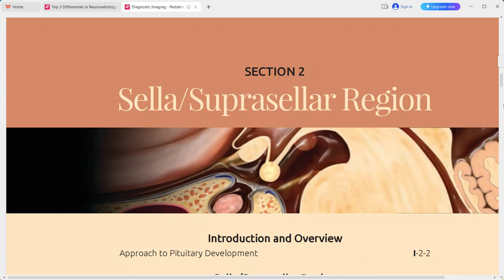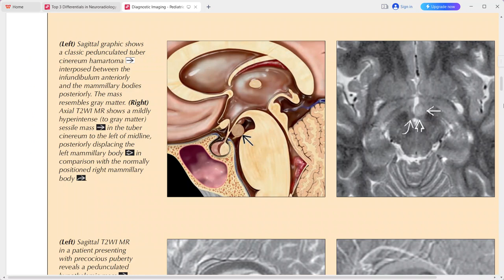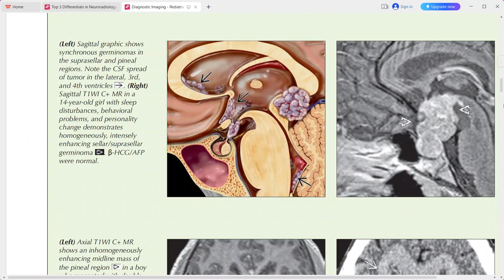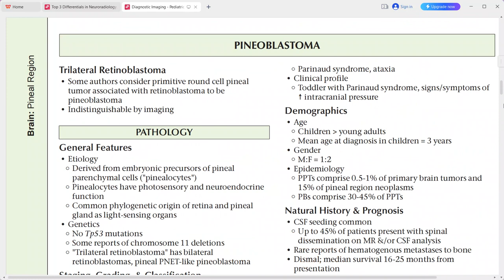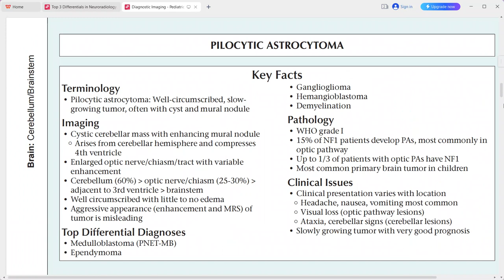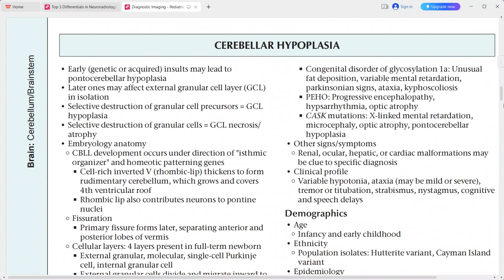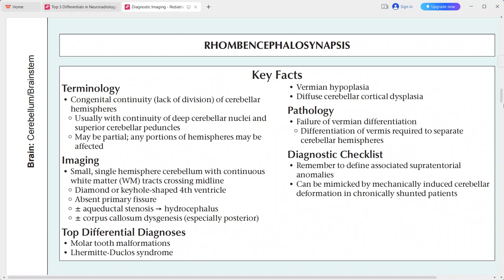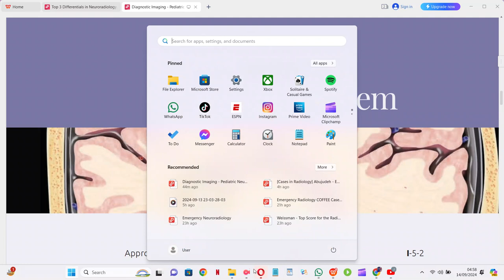PAEDIATRIC NEURORADIOLOGY DIAGNOSTIC IMAGING